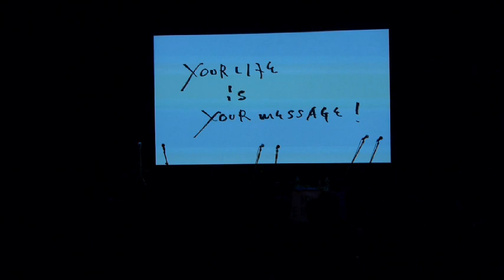2015/6/12~14 MY LIFE IS MY MESSAGE TOUR 2015 "新しい風"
山口洋 ＋ 仲井戸"CHABO"麗市　featuring : うつみようこ , Leyona , 矢井田瞳
Filmed by Wataru Hayashi